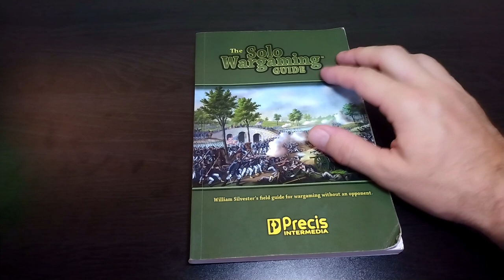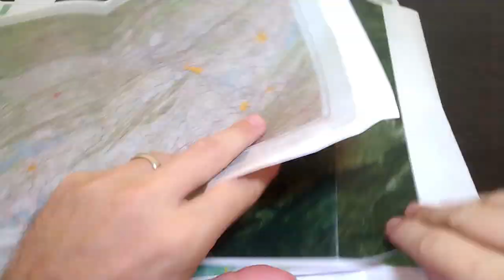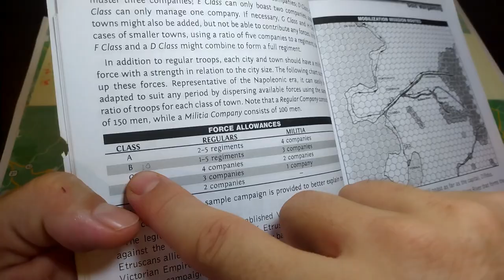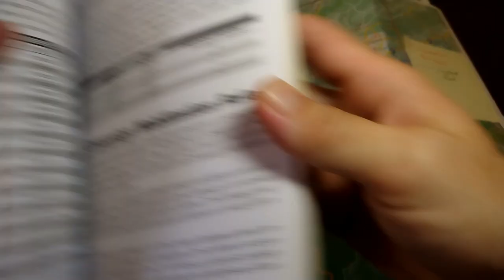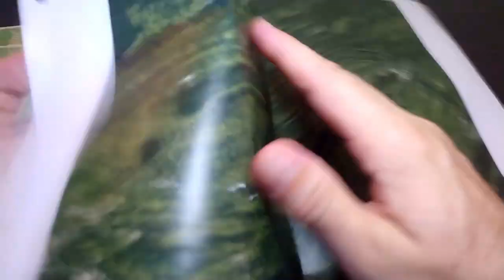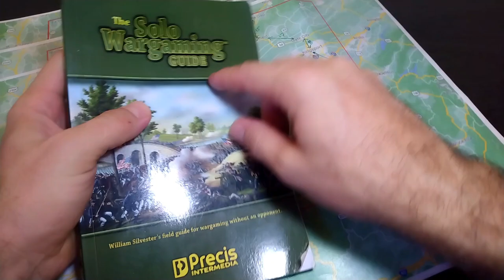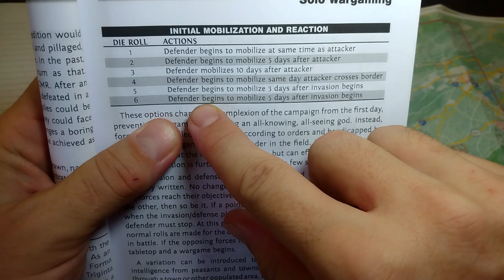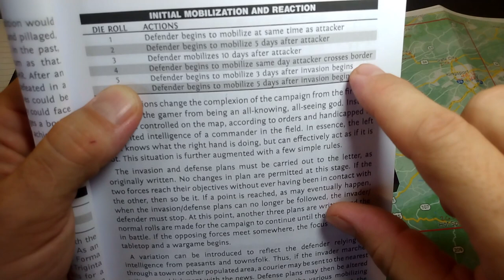Campaign Intro: First Sneedville War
You might not believe it, but the random number generators decided this one.  After the success of the group activity we worked into the Chainmail campaign, I wanted to do something a little bigger and better.  I'm going to act as the final arbiter and GM for a group campaign, but not the usual sort of competitive campaign.  In this one, we're going to team up to decide what the various forces will do, how the armies will march, and set up some battles for the tabletop.  We'll all run what we want, or assign volunteers to run the battles and report results, and together we'll see how this campaign develops.

There you can find maps and orders of battle for both sides of the war.